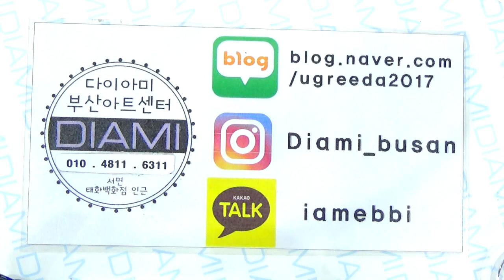[부산다이아미]펀칭기 사용법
매직 필름 펀칭기를 잘 사용하는법을 알아보아요